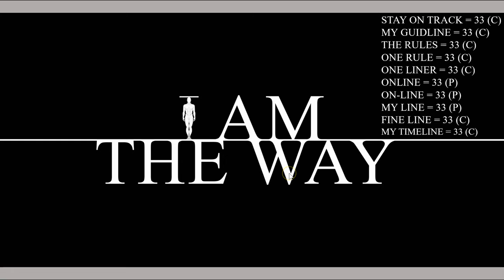John 14:6, The I AM is The U ARE.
Turning on Captions will help to follow my narration.
Feel free to use any part of this presentation in your own works.